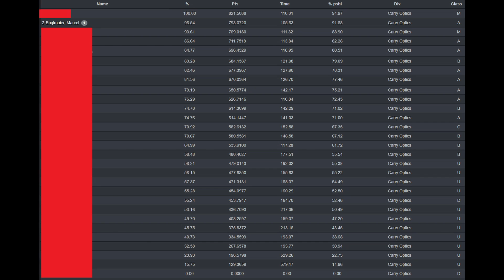Paul Bunyan USPSA - June 2021 - 2nd Carry Optics - Sig X5 Legion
Fastest time, but need to clean up my hits. still got 2nd with the madness though.

Track: Freefall
Artist: Arlow